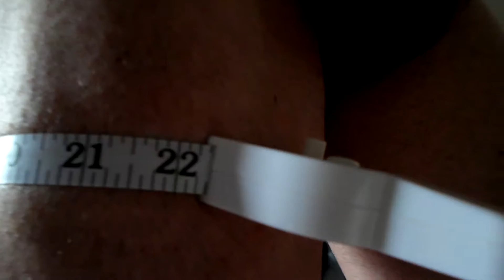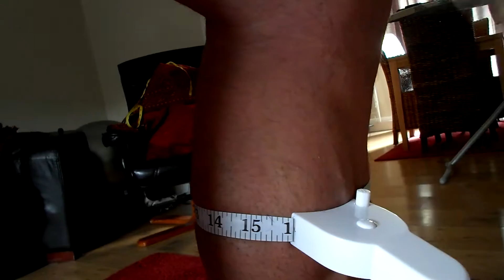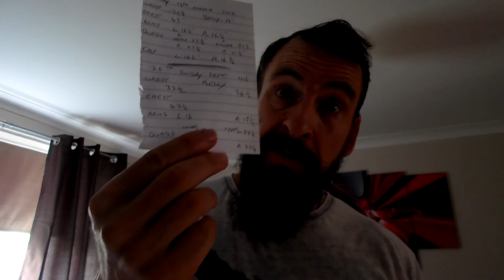How much size have I lost cutting?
So how much muscle size have I actually lost since starting my cut.
I feel like I've lost a lot but we shall see in this video.
It was a very hard video for me to make, I had to step right outside my comfort zone making this one.